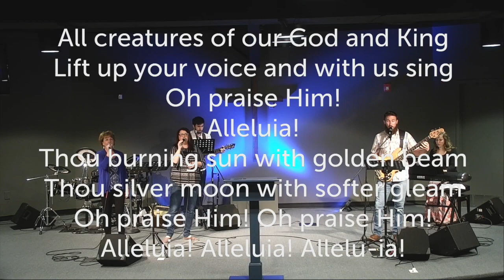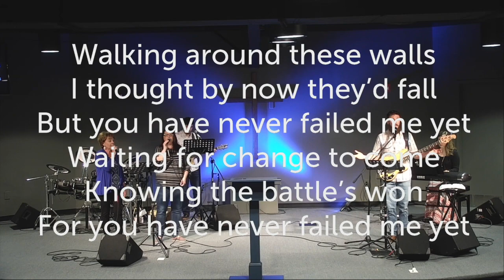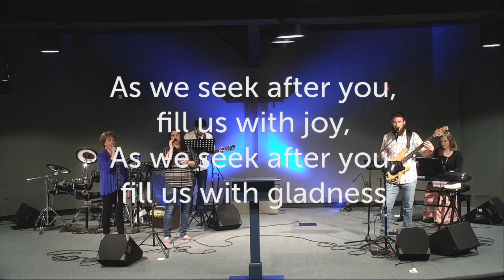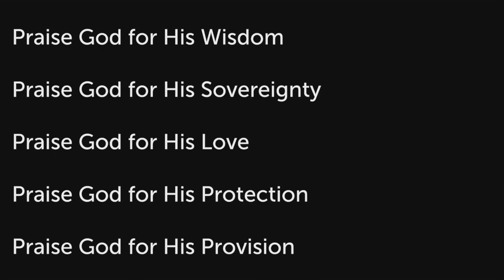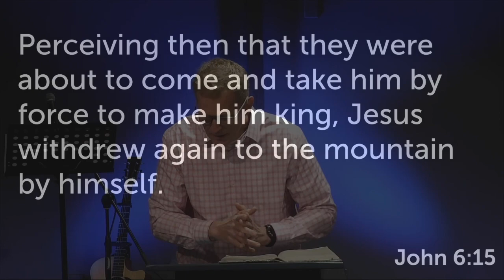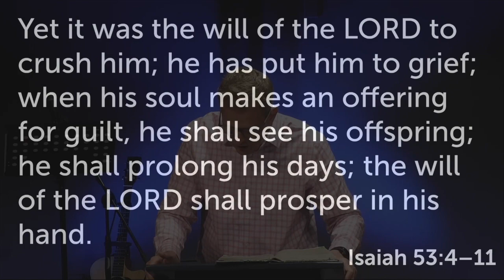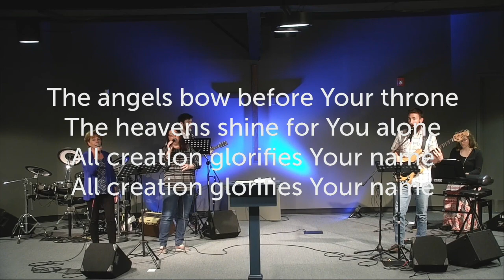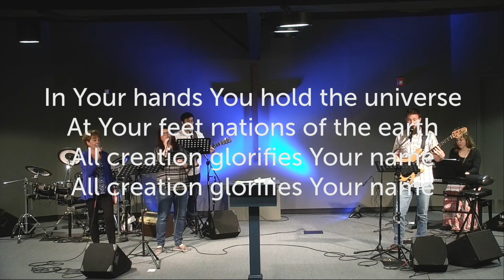Quarantine Worship March 29, 2020: Luke 9:18-27, Deny Yourself, Take Up Your Cross and Follow Me